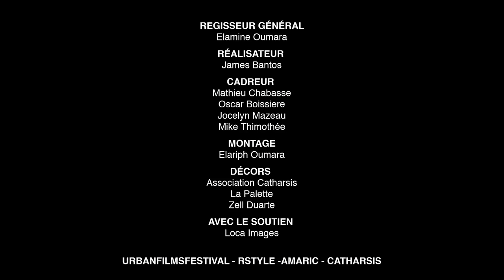Afro Dance - Real Semba in Paris by @claudiodolk5837 & @efyafro-gingaofficial737 | Urban Films Festival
Cette année l'Urban Films Festival organisé par RStyle a vu les choses en grand avec amaric afin d'offrir une scène mobile où de nombreux artistes et performeurs se sont exprimés !
Pour ce 10e passage une prestation inattendue, superbe de Efy Afro-ginga et de Claudio Dolk !
Une danse afro endiablée et rythmée pour notre plus grand plaisir !
📸Instagram: @claudiodolk & @efy_afroginga 😉